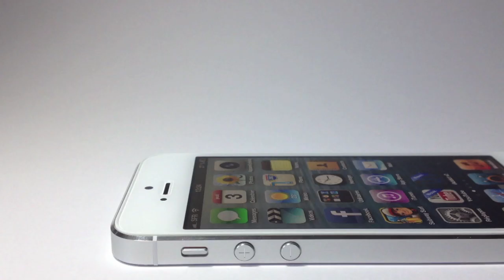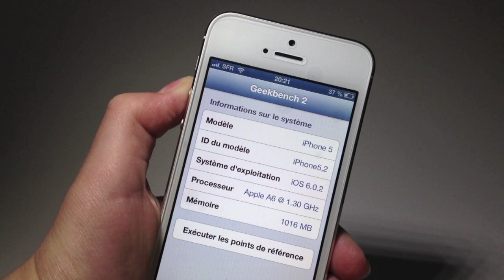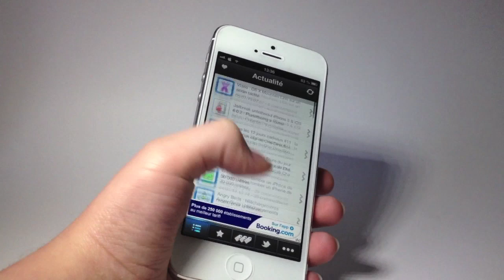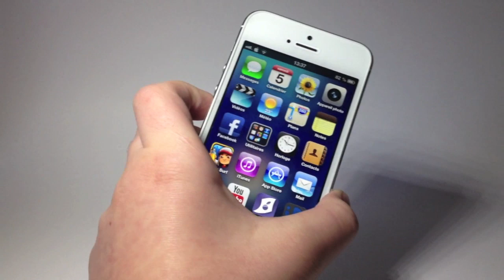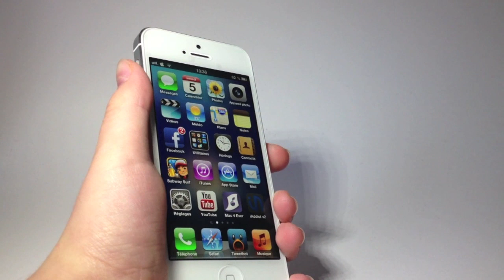Présentation de l'iPhone 5 (HD)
Dans cette vidéo, nous vous présentons le nouveau smartphone d'Apple: l'iPhone 5 pour iPhone-Inside.fr ! Si vous avez des questions n'hésiter pas à mettre un commentaire, j'y répondrais ! ;)